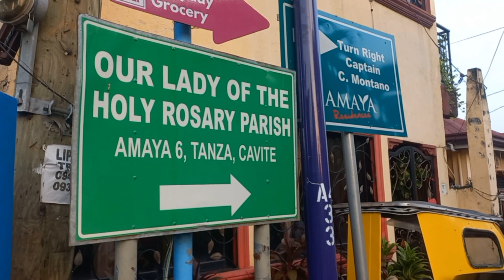Sacred Heart of Jesus 2023 Amaya